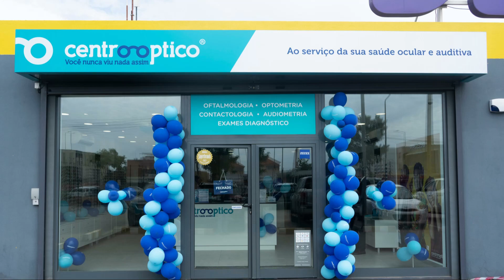Abertura Centrooptico Camama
Foi assim que inauguramos a 24º loja Centrooptico no Deskontão Camama! Temos o orgulho de informar que este novo espaço de saúde visual é o primeiro de muitos que serão inaugurados ao longo de 2023.

Pretendemos estar cada vez mais próximos das comunidades, proporcionando-lhes serviços de excelência, assegurados por equipas multidisciplinares altamente qualificadas, e a preços competitivos. Esta é uma aposta permanente do Centrooptico, continuar a democratizar o acesso aos cuidados de saúde visual.